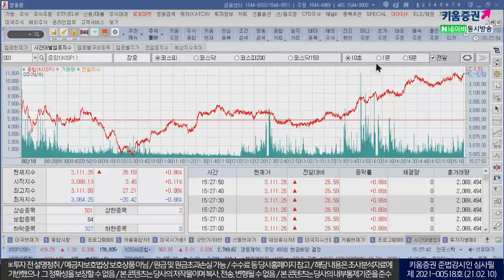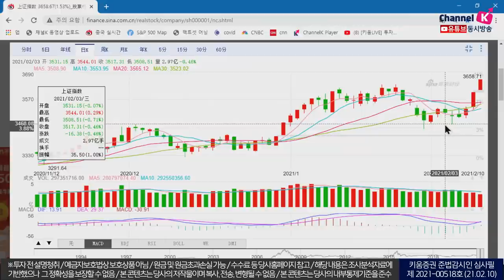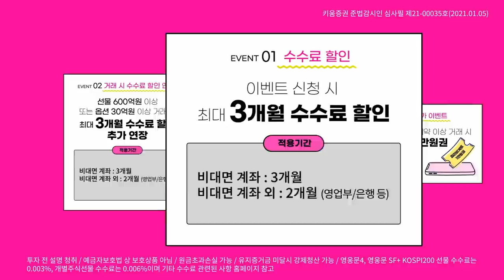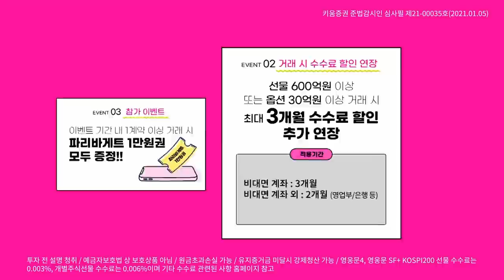외국인, 연휴 앞두고 대규모 순매수..이유는?(마감시황.주식투자/21.02.10)